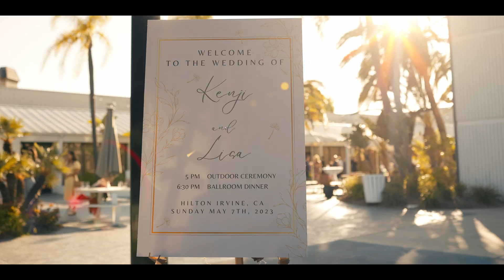LISA & KENJI // Hilton Irvine Wedding